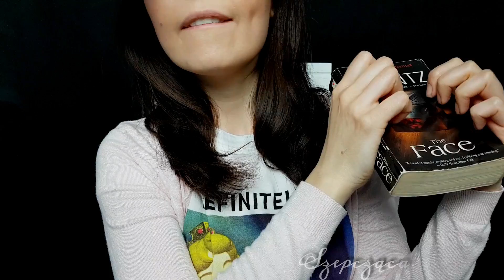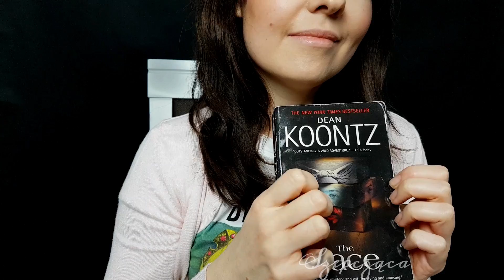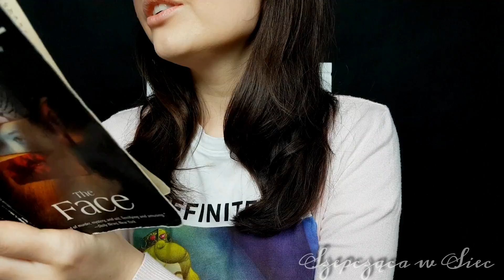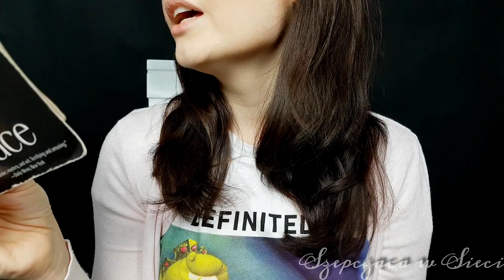[ASMR] po polsku. Nowe mikrofony🎙Niezrozumiałe szepty. Unintelligible/inaudible whisper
W dzisiejszym odcinku testuję nowe mikrofony za pomocą niezrozumiałych szeptów (inaudible/unintelligible whisper), będzie też trochę przewracanych stron książki. Mam nadzieję, że nowa jakość i temat dostarczą Wam przyjemnych odczuć dźwiękowych:)

Podobał Ci się film i chcesz mnie wesprzeć? Zajrzysz za kulisy kanału i zobaczysz nigdzie nie publikowane materiały. Zapraszam.